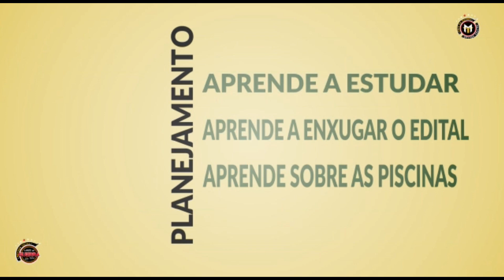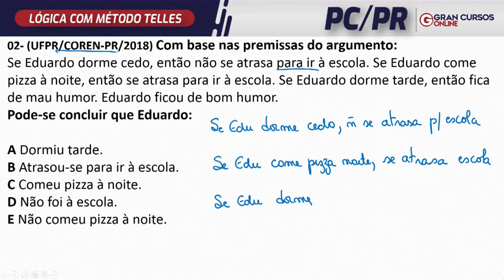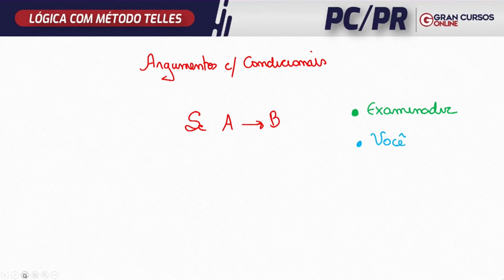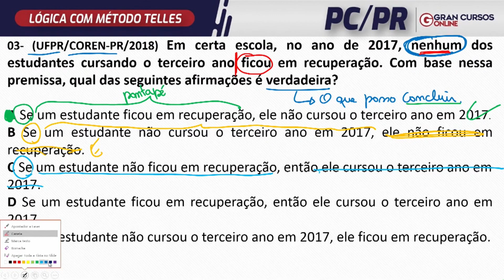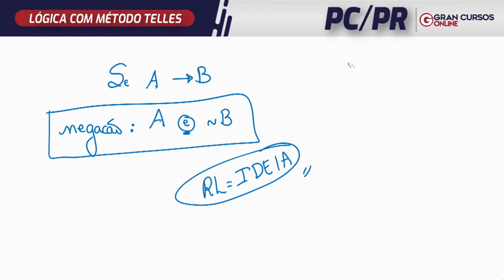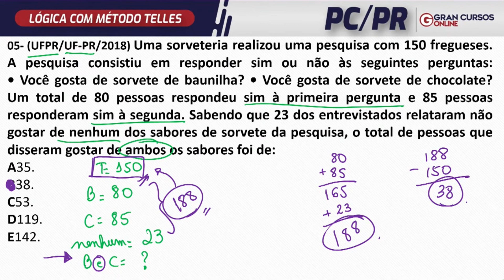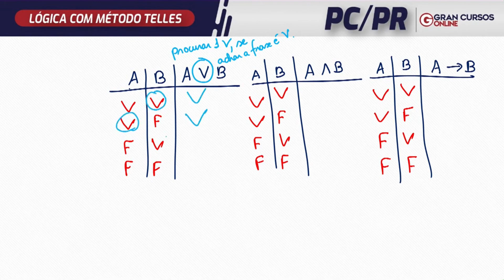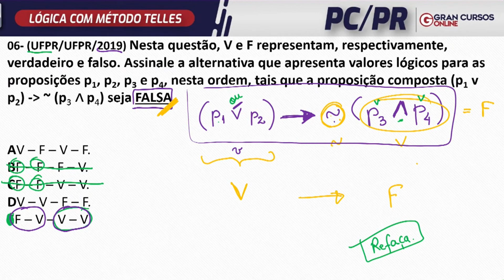Lógica com Método Telles - PCPR UFPR